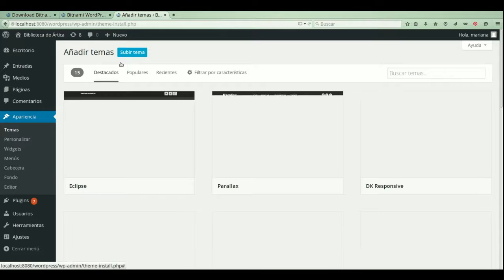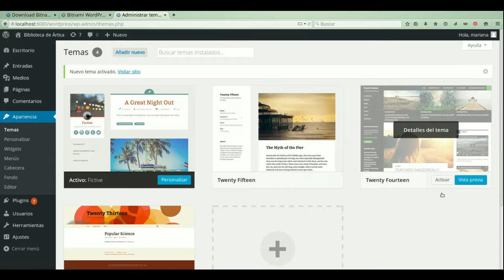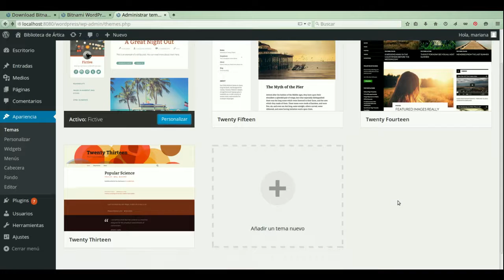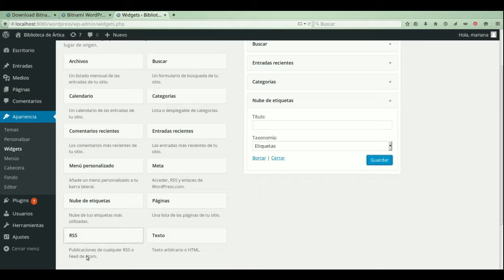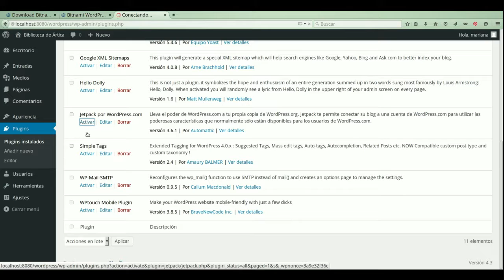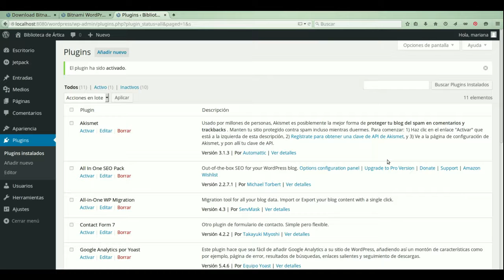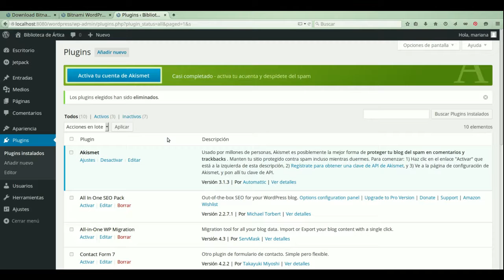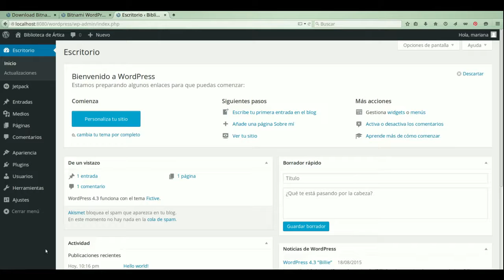WordPress: configuración inicial, temas, widgets, plugins